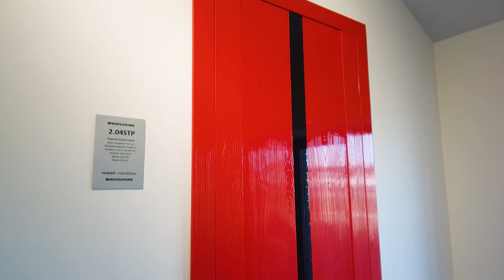Showroom von PROFILDOORS